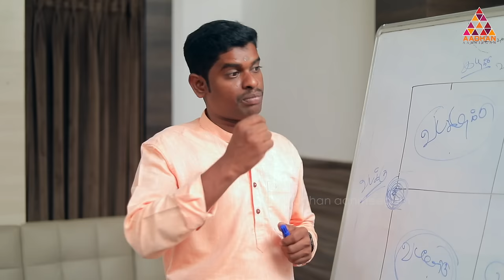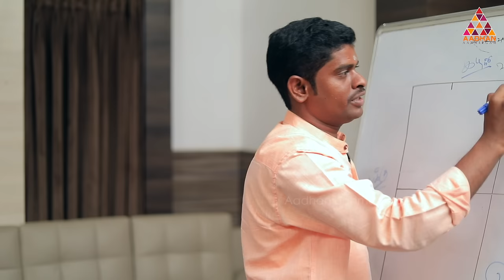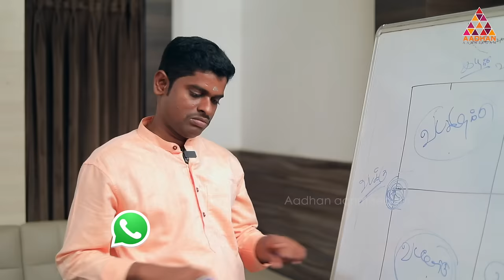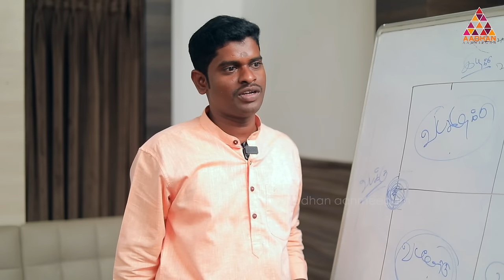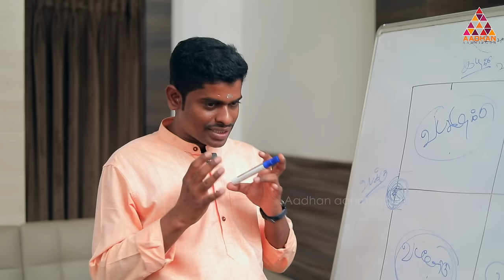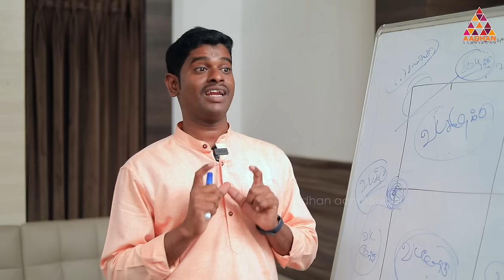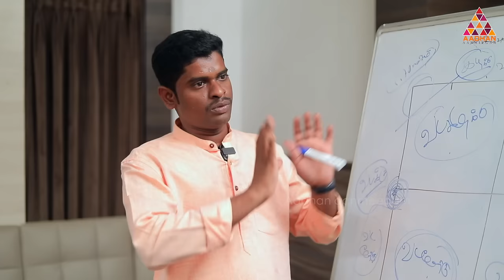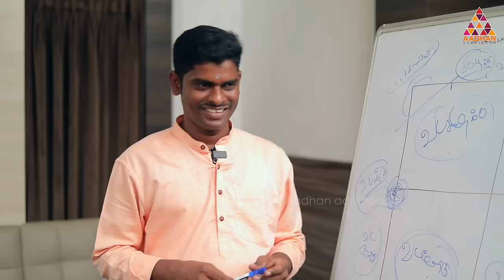கழிவறை தப்பா இருந்தால் கண்டிப்பா இந்த பிரச்சனையால் கஷ்டம் வரும் | ALP ASTROLOGER SAMBATH